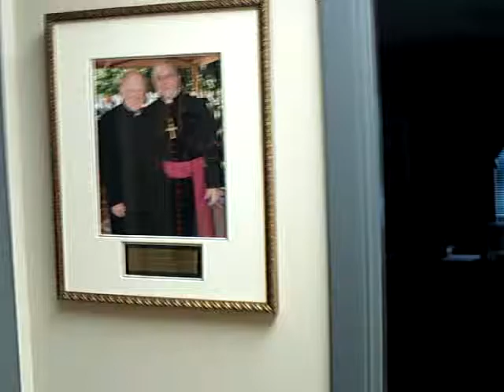St. John the Evangelist Catholic Church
Apr 2014 ~Video by Sunita Azore